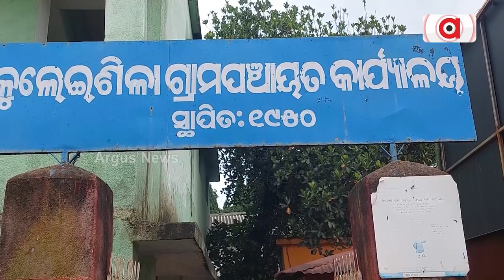5 ବର୍ଷ ହେଲାଣି ଆମ ଗାଁରେ 3 ଥର ଲାଇଟ ଜଳିଛି || Basic Amenities || Mayurbhanj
ଜଙ୍ଗଲ ପାହାଡର ସବୁଜ ବନାନୀ ଭରା ବାଲିଖଣୀ ମାତ୍ର ଅଭିଶପ୍ତ ଜୀବନ କାଟୁଛନ୍ତି ବାଲିଖଣୀବାସୀ ।